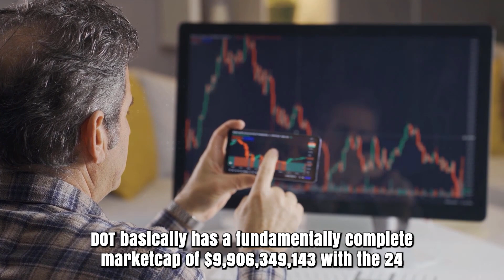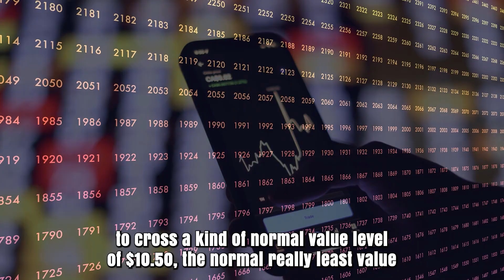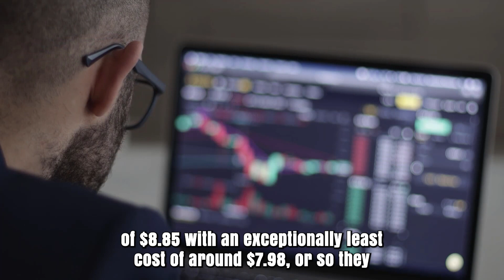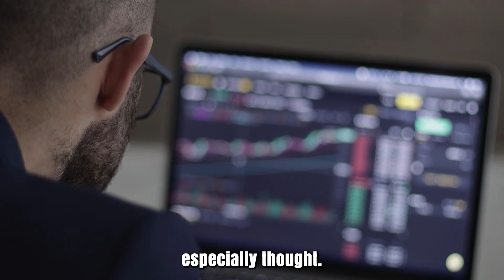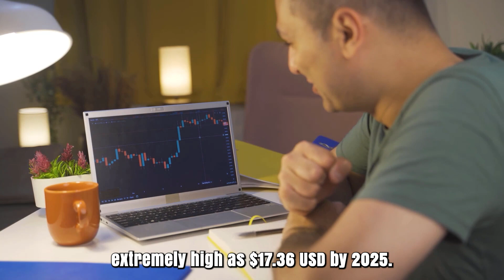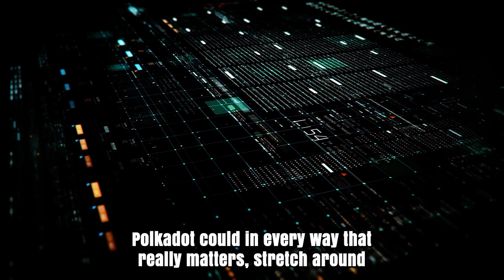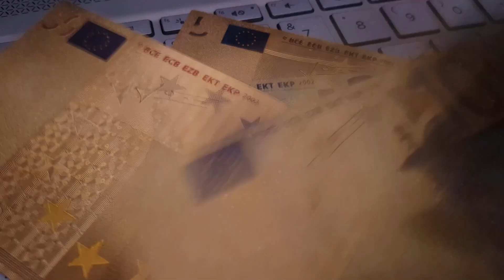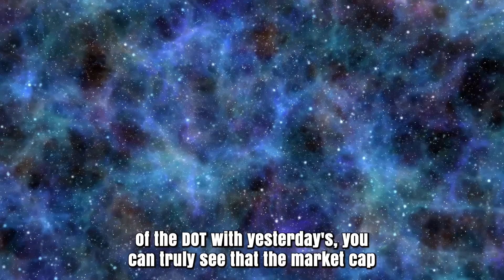DOT A 6000% PRICE SKYROCKET IS CLOSE - POLKADOT PRICE PREDICTION & SHOULD YOU BUY IT??